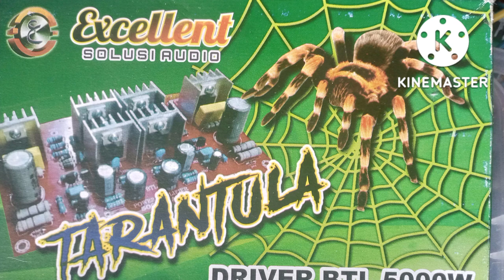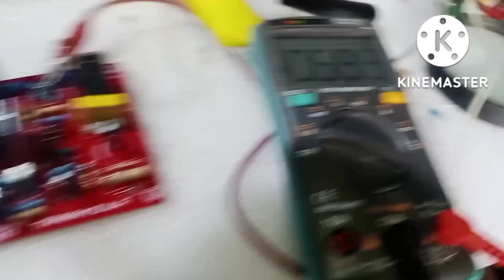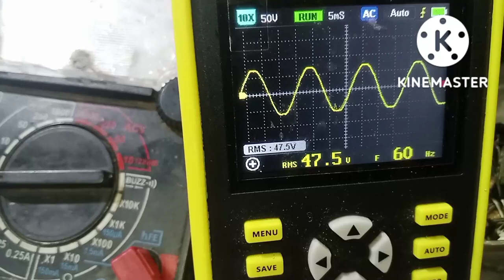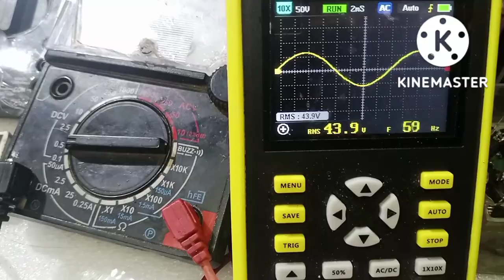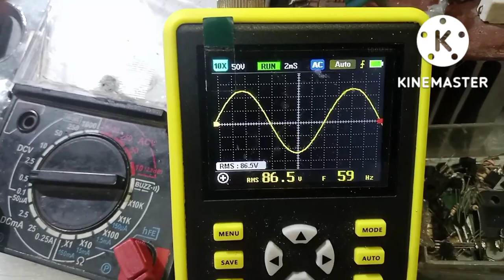basic balance biasing of amplifier, Tarantula amp new pagarigan amp.. hawig na hawig..